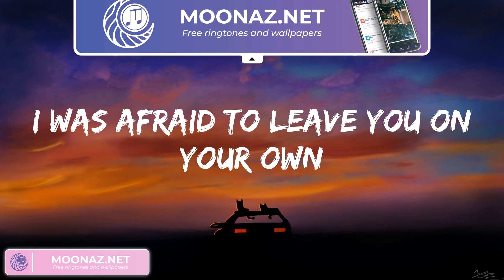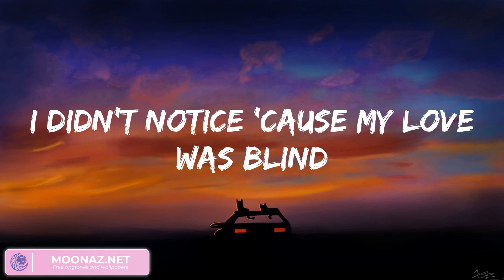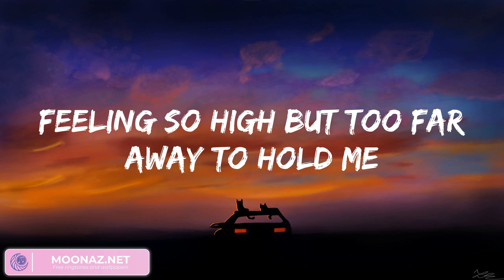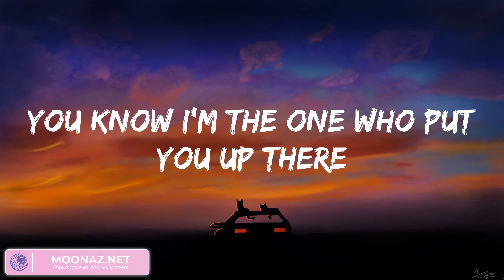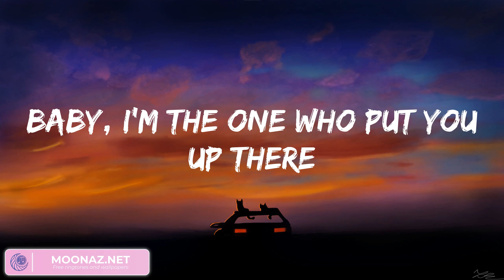Halsey - Without Me (Lyrics 2023)